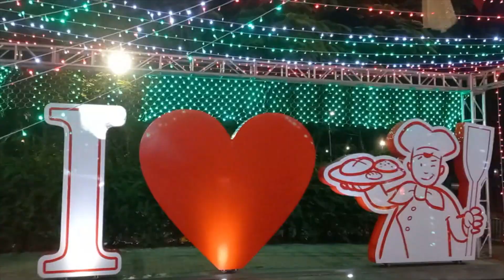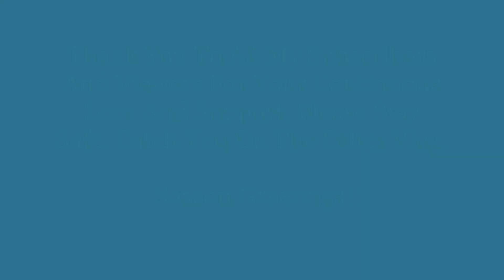Season Greetings Everyone!! Suriname Is Looking A lot More like Christmas!!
Hi Guys, I was comparing this year to last year, and it seems like this December will be brighter than last year's. There is life again in Suriname! Lots more places are decorated compared to last year. Join me guys, lets take a drive around the city to see the decorations!